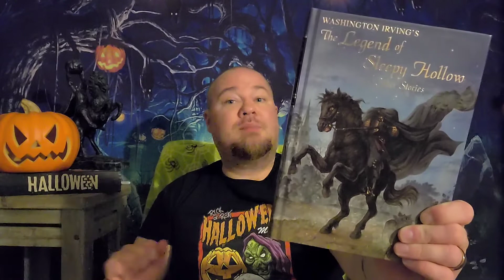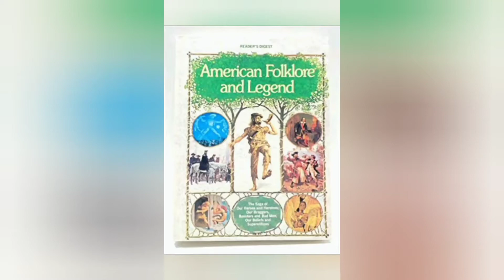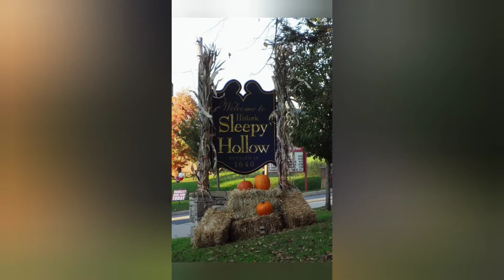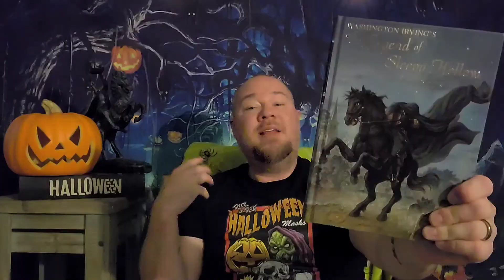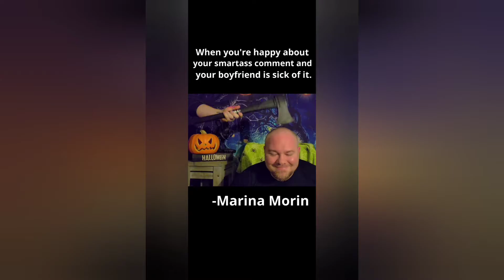Book Review for "The Legend of Sleepy Hollow" by Washington Irving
In this episode, I review a Halloween classic and Kerry takes a little off the top.